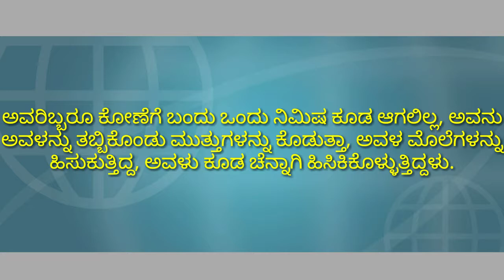ನನ್ನ ಬೆತ್ತಲೆ ಮಂಚದ ಕಾವಿಗೆ ರಸ ರಸ ನನ್ನ ತುಲ್ಲಿಗೆ .this video is sponsored by kannada all YouTube channel